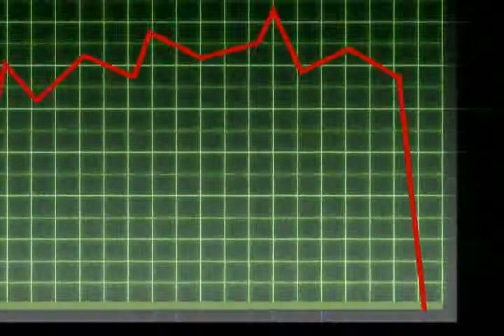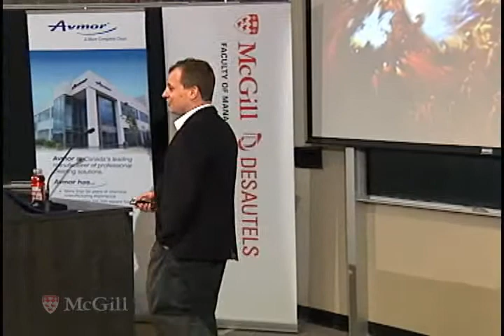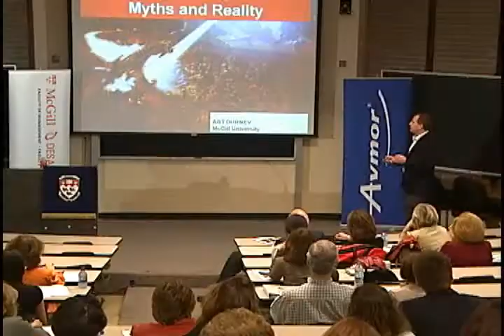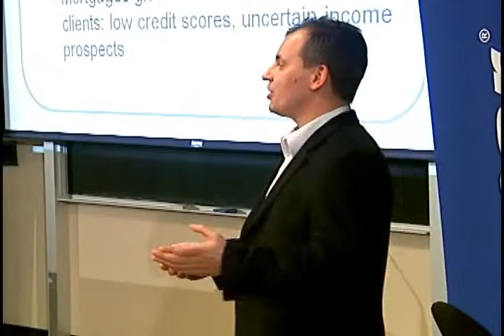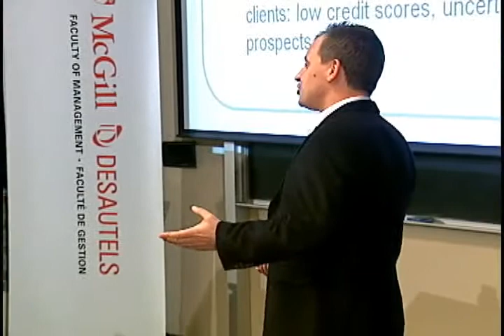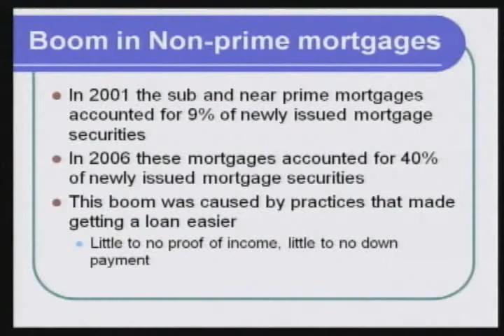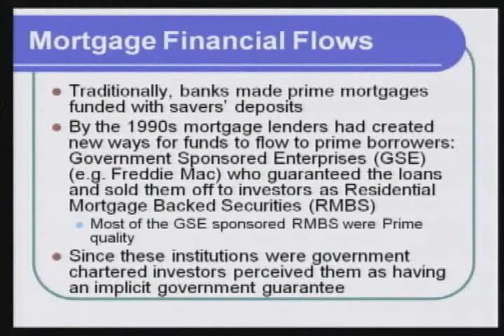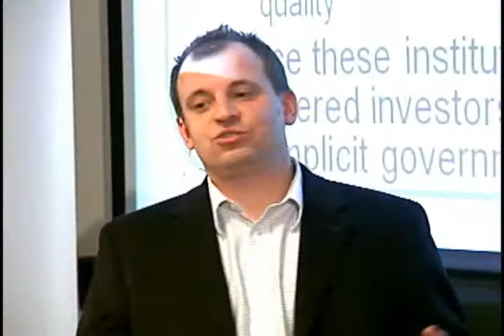Can we avoid financial crisis - Lecture Part 1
McGill University Finance Professor Art Durnev analyzes the causes and effects of financial crisis.